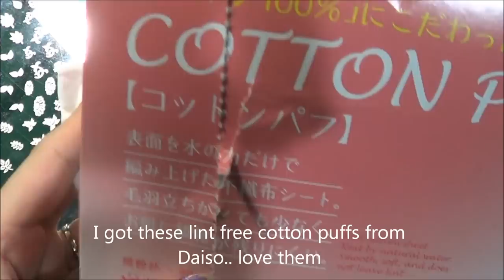XL Plate F (Metallic Purple flower design)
Base polish - China Glaze Innocence
Stamping polish - Kleancolor Metallic Purple
XL plate F
XL stamper
Plus some stamping tips/mistakes to avoid..